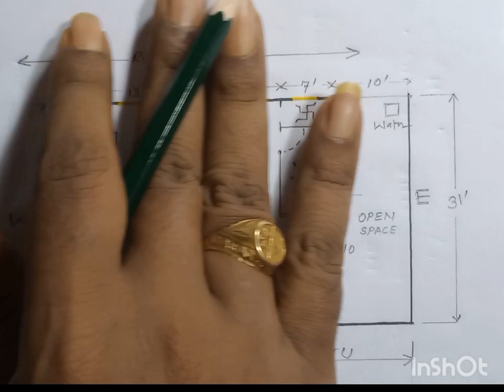उत्तर मुखी घर का नक्शा वास्तु के अनुसार, ‌ North Face home plan according to Vastu, home design